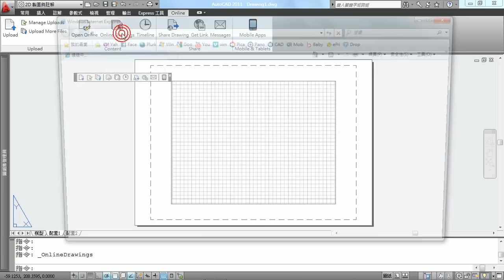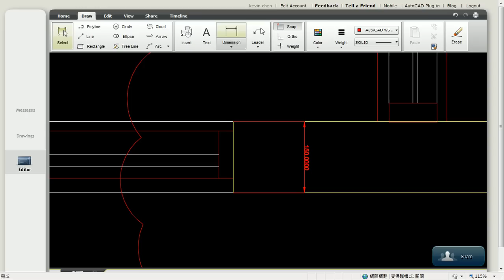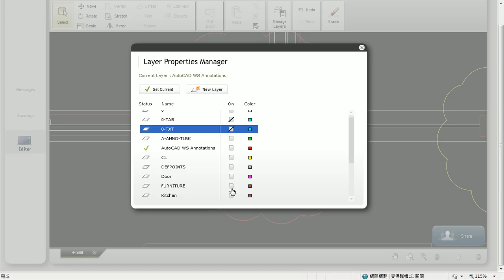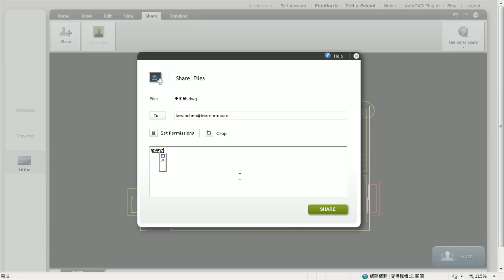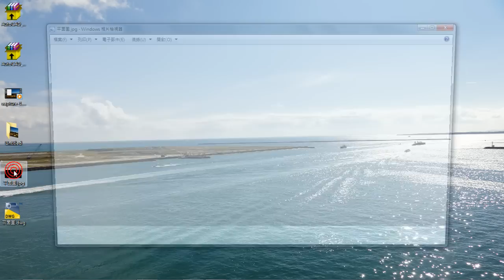AutoCAD WS 使用分享